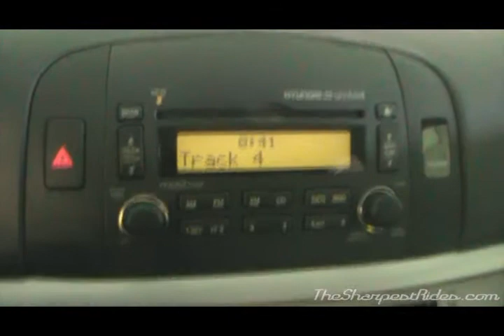08 Hyundai Sonata S2909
2008 Hyundai Sonata S2909
Affordable, Sexy, Sharp! for more information and pictures. Yes, We Finance, Warranties are Available and Trades are Welcome.